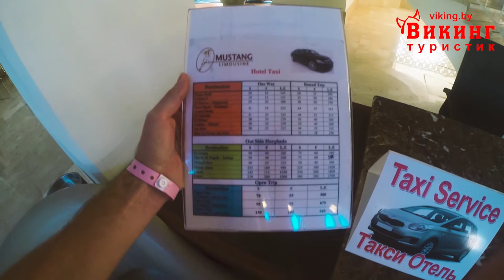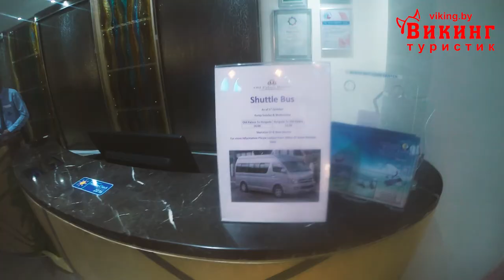Обзор отеля Old Palace Resort Sahl Hashesh, Египет, Cахл Хашиш